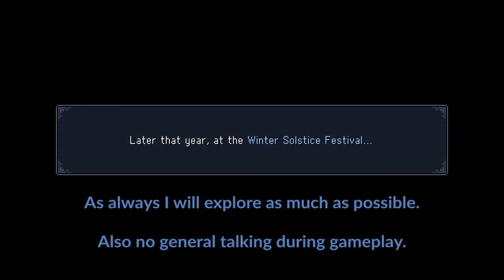Sea of Stars - Brugaves & Erlina - 038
The story so far: Valere and Zale were not the first of the Solstice Warriors and not all of them are heroes.

Video Highlights - Sea of Stars Part 38
00:00 - Video Starts
00:03 - The adventure continues by looking to the past!
00:50 - Welcome Valere
01:32 - Welcome Zale
02:45 - The path of betrayal
05:30 - The past and the future
06:20 - Time for some fishing
09:08 - Songshroom Marsh
10:07 - Camping the swamp - Story time
16:50 - Shroom samurai?
21:45 - Always time for Maple Syrup
25:20 - Level up!
28:32 - Back outside again
31:01 - End of part 38!

Video Audio: English
Commentary: None other than reading dialogue
Video Format: 4K, 60fps
Game: Sea of Stars
Developer: Sabotage Studio